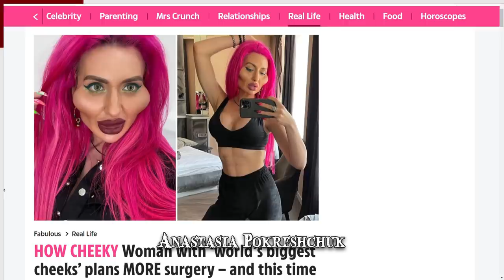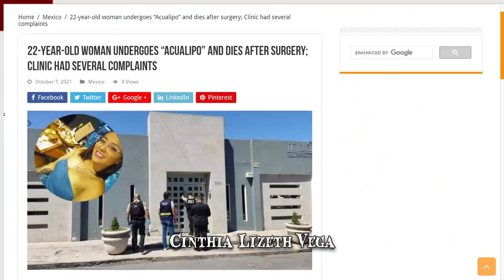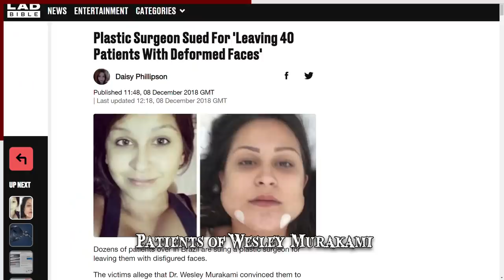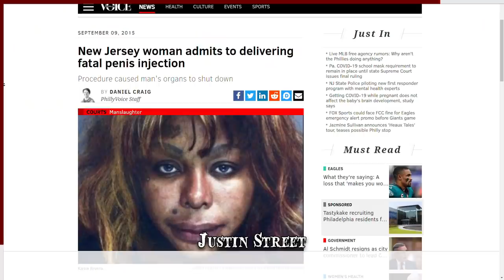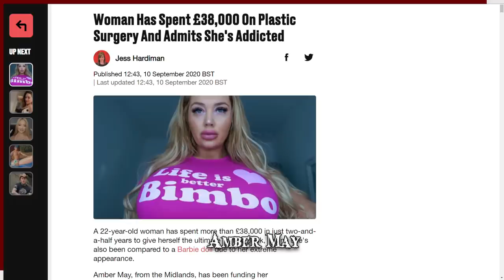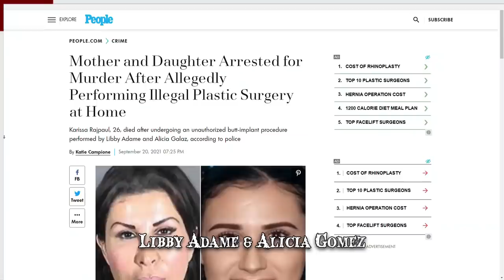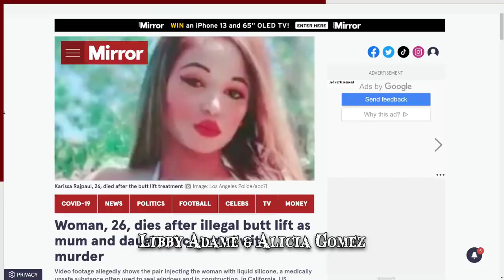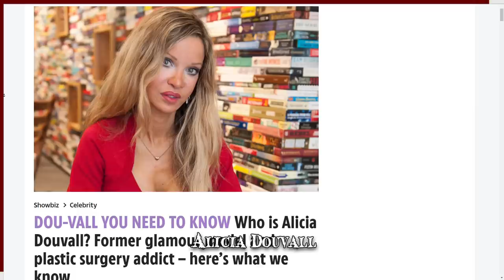When Plastic Surgery Jobs Go Wrong (Part 2)